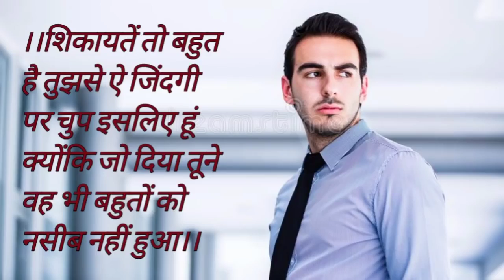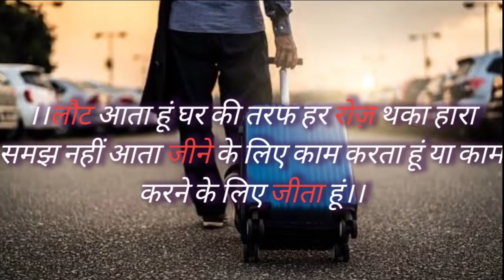सच्ची बाते motivasanal